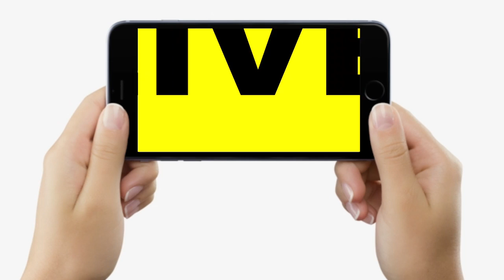Anand Mohan पहुंचे सुबह-सुबह Nitish Kumar से मिलने, फिर Tejashwi Yadav के घर पहुंचे CM...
Anand Mohan पहुंचे सुबह-सुबह Nitish Kumar से मिलने, फिर Tejashwi Yadav के घर पहुंचे CM... | Bihar News | Livecities